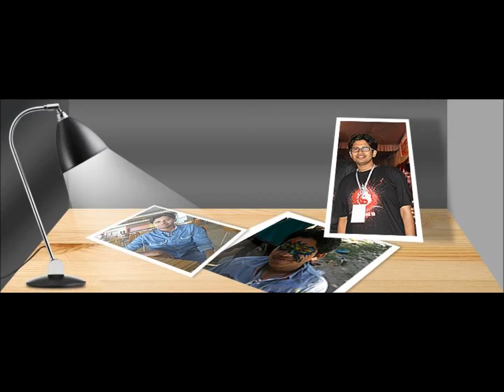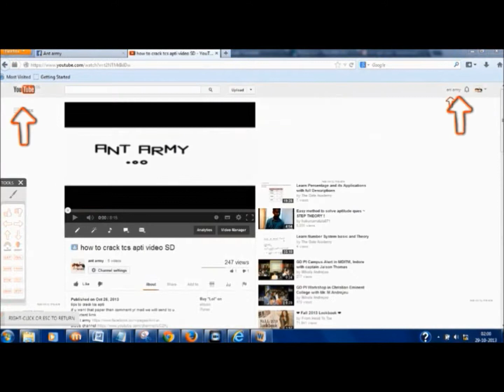#10 anubhav story way to sucess SD1